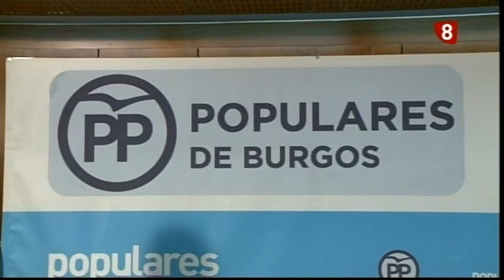Alfonso Fernández Mañueco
El presidente del PP de Castilla y León, en las noticias de la 8.